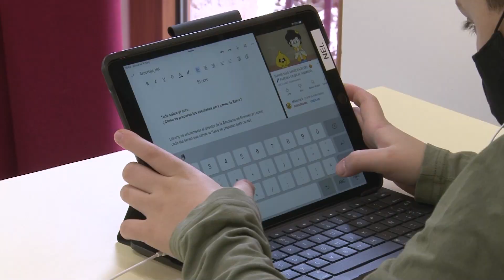Portes obertes a l'Escolania de Montserrat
El proper dilluns 8 de març els responsables de l'Escolania faran una videoconferència informativa amb les famílies interessades en el projecte educatiu.
Si es vol conèixer de manera presencial, aquest any hi haurà "portes obertes permanents", concertant dia i hora per una visita personalitzada.